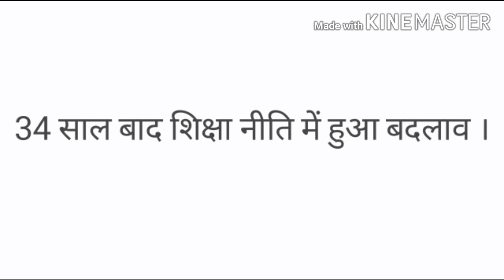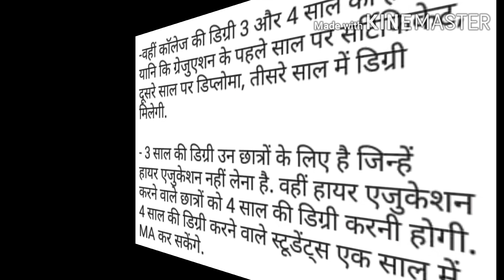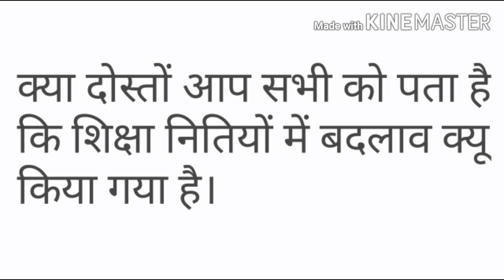Good news ,10th board exam cancelled | Full detail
Hi Friend

 All the Information is given in the video are true and are the official guidelines of the government of India.
And if you have gained something from this video, so please you may like this video, share this video and most importantly please subscribe to this channel and press the bell
notification button to get our new video without any problem.

And if you had watched this video full till the end, so thank you so  much

By- THE FACT GAINER